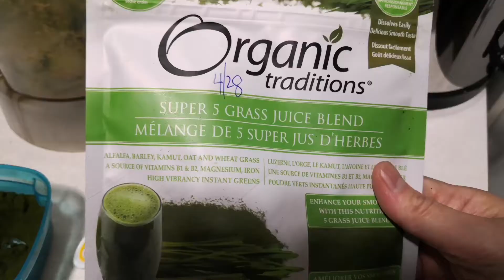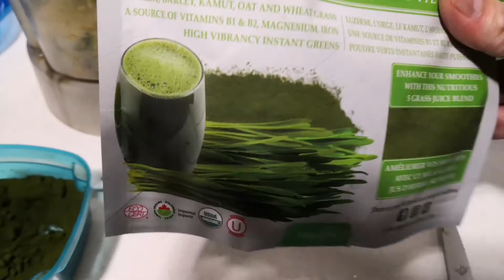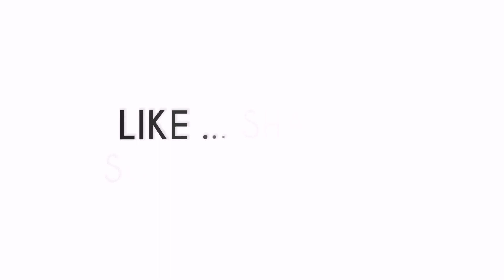SOONER OR LATER baka KAKAILANGANIN mo din ito/Living with Cancer